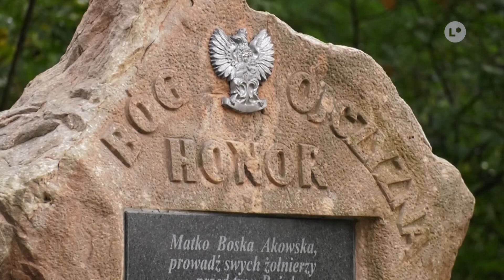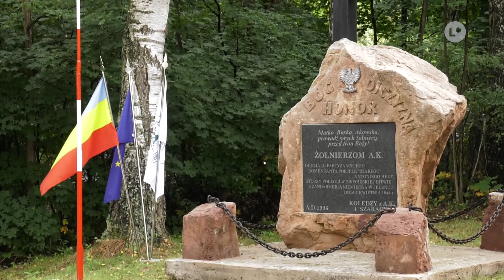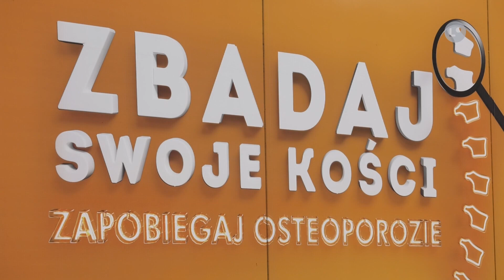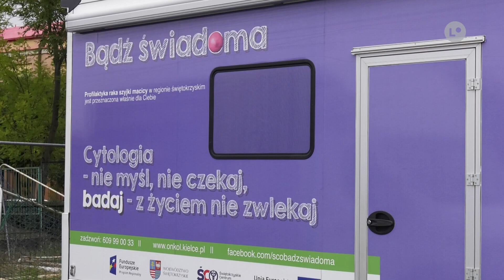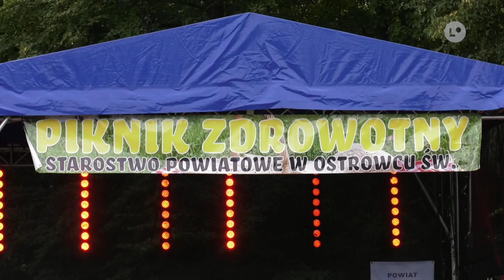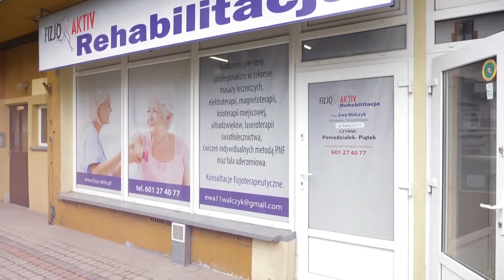TELEFAKTY - 19.09.2022 r. | LOKALNA.TV